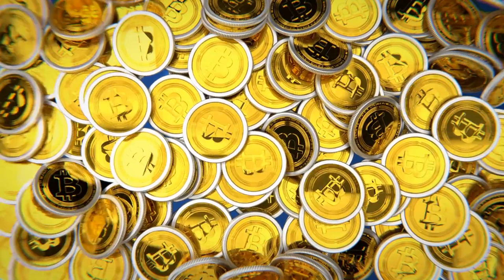No Copyright Videos -Bitcoins Collection - No Copyright Zone